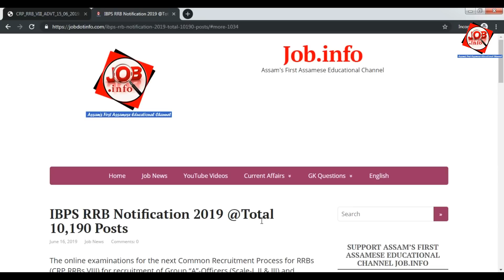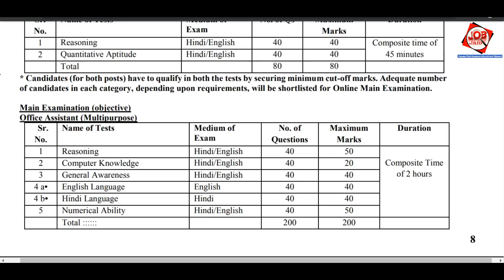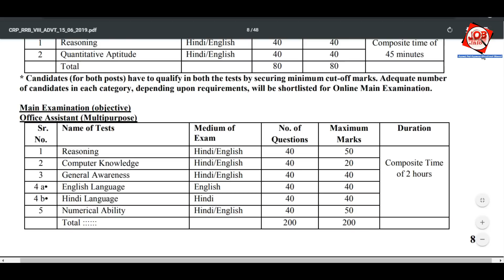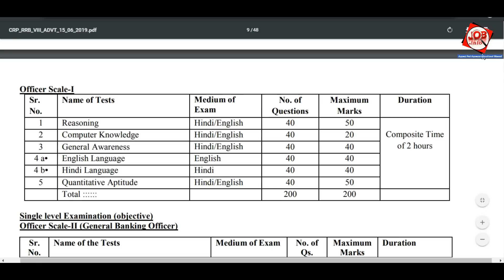Assam Gramin Vikash Bank IBPS RRB Exam Syllabus & Pattern 2019